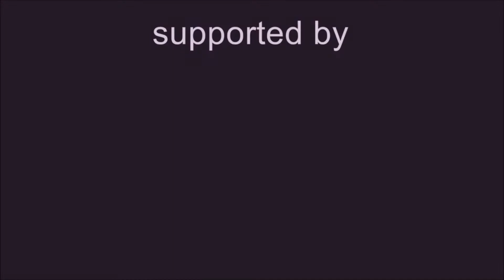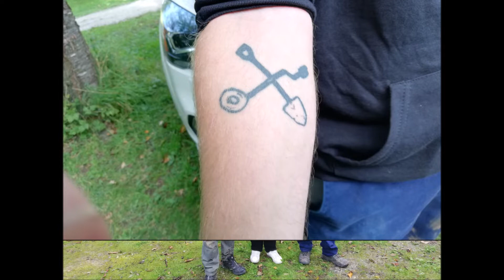10% Rabatt Ungültig! - DTI Sondlertreffen am Chiemsee Teil 2 mit Fotos - 06.10.2018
Noch ein Video mit weiteren Bildern vom DTI Sondlertreffen am Chiemsee - 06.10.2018

Welches Equipment & Kleidung nutze ich?

Garrett AT MAX International:

Japanisches Pflanzmesser Hori Hori:

Black ADA Invader:

Whites Bullseye II Pinpointer:

Pinpointer Huntmate Deteknix:

AmazonBasics Leichtes Stativ:

Molle Carrier Weste coyote:

Helikon Tex UTP Hose:

Helikon Tex UTP Shorts: